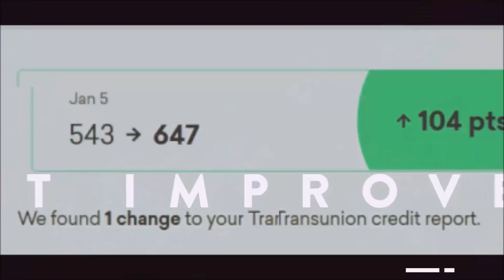Student Loans Deleted Or On Report? Does It Matter? - One,UltraFICO, Personal,Credit,2019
Improve Your Credit Score Today With The New 850 Club Software!